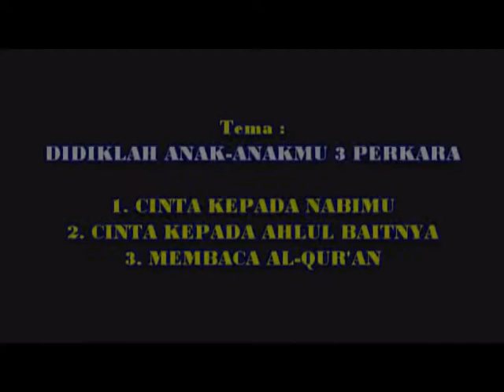Khotmil Quran & Wisuda Ke 5 TPQ MNU TANWIRUL QULUB Desa Padaharja Kec Kramat Kab Tegal 2018 Part D